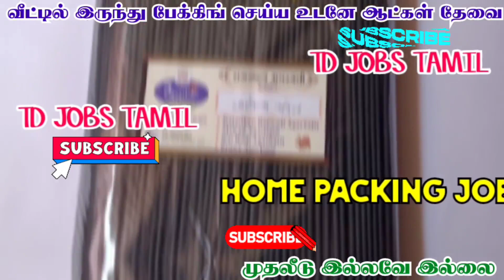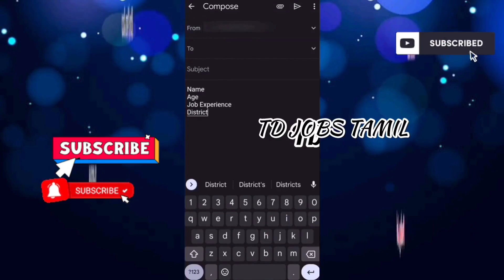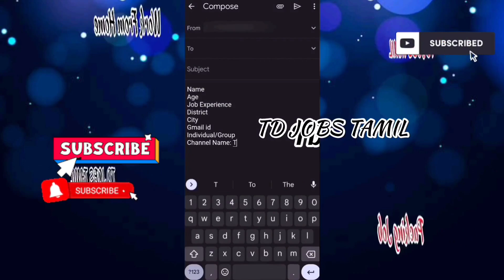அகர்பத்தி பேக்கிங் வீட்டில் இருந்து செய்ய தமிழ்நாடு முழுவதும் ஆட்கள் தேவை agarbatti Home packing job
home based packing jobs in tamil

agarbatti packing job at home in tamil

work from home / agarbatti packing job / home based packing jobs in tamil

2023 new home jobs in tamil
2023 tamil jobs
2023 tamil home jobs
2023 tamil packing job
2023 tamil home packing job
2023 jobs today tamil
2023 today jobs tamil
2023 home based jobs tamil
2023 new jobs tamil
2023 latest tamilnadu jobs
2023 today latest jobs tamil
2023 today new jobs

2023 new jobs in tamilnadu
2023 new jobs in tamil
2023 latest tamil jobs
2023 tamilnadu latest jobs
2023 today new jobs
2023 new job wanted in tamil

வீட்டிலிருந்துபேக்கிங்வேலை

பேக்கிங்வேலை

பேக்கிங்

வேலைவாய்ப்பு

பேக்கிங்வேலைவாய்ப்பு

பேக்கிங்வேலைக்குஆட்கள்தேவை

வீட்டில்இருந்துபேக்கிங்வேலை

packing job
packing jobs